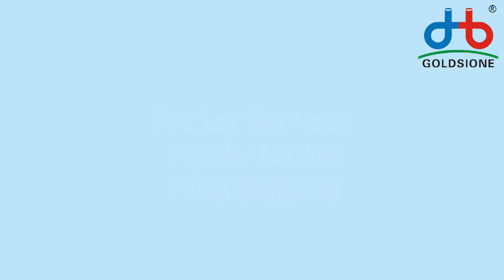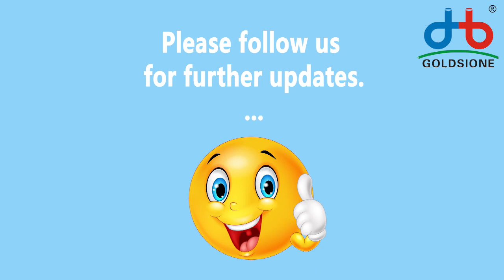Popular Market of PVC Lay Flat Hose - PART - (06)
Here's the Popular Market of PVC​ layflatHose ​​ - PART (06)